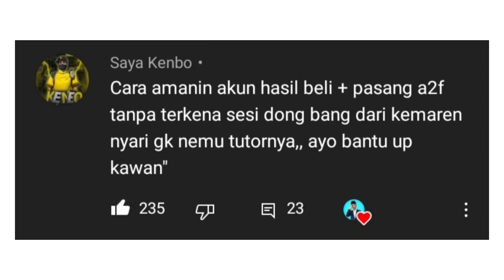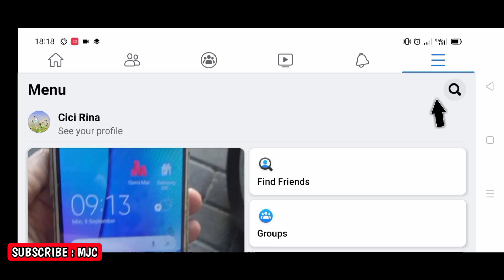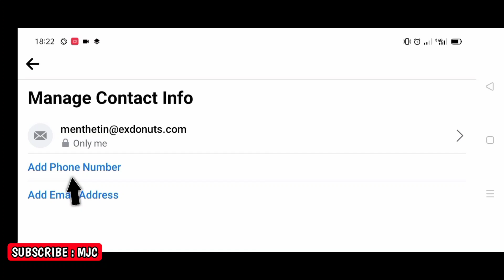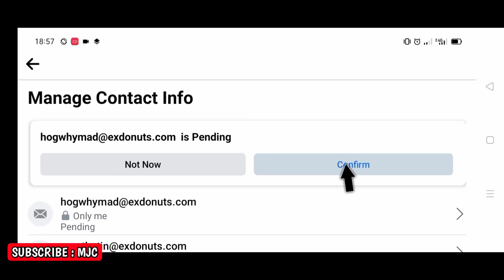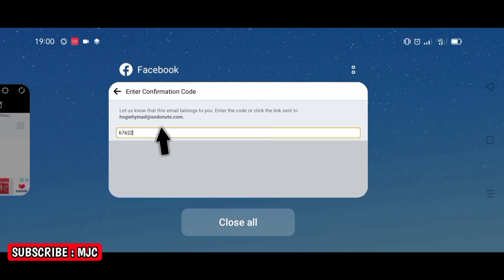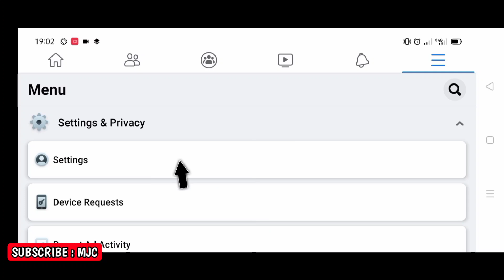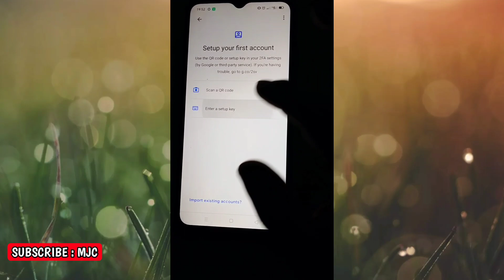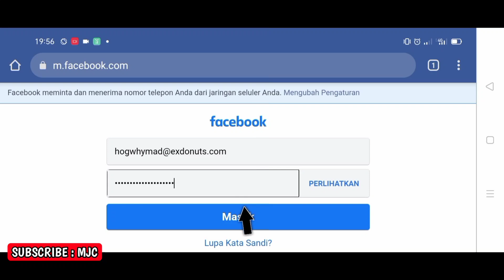Cara aktifkan autentikasi dua faktor facebook - Tanpa Sesi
cara aktifkan autentikasi dua faktor facebook. cara aktifkan autentikasi dua faktor facebook berikut tanpa sesi. cara aktifkan autentikasi dua faktor facebook sangat mudah dilakukan. cara aktifkan autentikasi dua faktor facebook bisa dilakukan jika kita tahu caranya. cara aktifkan autentikasi dua faktor facebook akan dijelaskan di video ini.